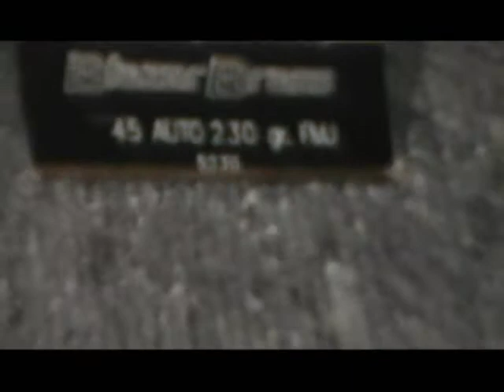Huge Fireballs From a 44 Magnum!!!!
Shooting a 44 magnum revolver check the fire from the barrel
DVC Shooting Range